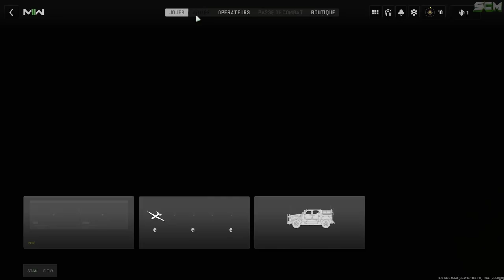COMMENT MODIFIER LA COULEUR DU PSEUDO SUR MW2, MODIFICATION COULEUR CLASSE - CLAN MODERN WARFARE 2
▬▬▬▬▬▬▬ • BIENVENUE 😍 • ▬▬▬▬▬▬▬

▬▬▬▬▬▬▬ • PARTENAIRES 💪 • ▬▬▬▬▬▬▬

👉StealthGamer:
"SOISCOOLMEC"
"STRIKESOISCOOL"